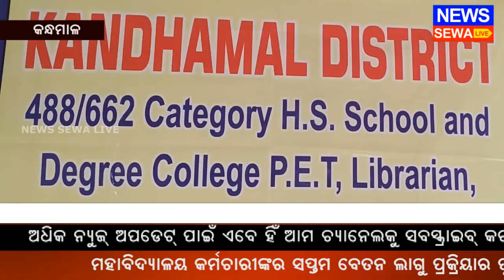ମହାବିଦ୍ୟାଳୟ କର୍ମଚାରୀଙ୍କ ସପ୍ତମବେତନ ଲାଗୁପ୍ର କ୍ରିୟାର ପୁନଃବିଚାର ଲାଗି ଦାବି